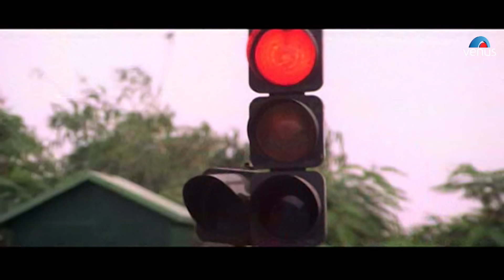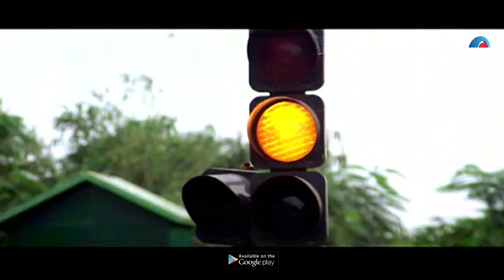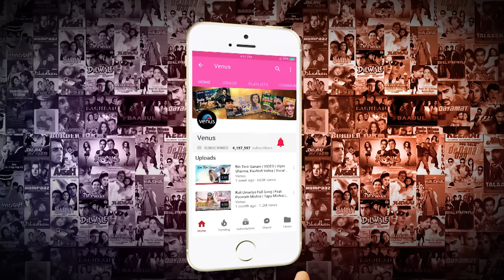O Rabba -HD VIDEO | Shahrukh Khan & Raveena Tandon |Zamaana Deewana| Ishtar Music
साथ छाेडू ना तेरा, चाहे दुनिया हाे खफा | O Rabba -HD VIDEO | Shahrukh Khan & Raveena Tandon | Zamaana Deewana | 90's Bollywood Romantic Sad Song | Singers : Udit Narayan & Sapna Awasthi

Song : O Rabba
Singers : Udit Narayan & Sapna Awasthi
Lyrics : Sameer
Director : Ramesh Sippy
Producer : G P Sippy
Movie : Zamaana Deewana
Star Cast : Shahrukh Khan, Raveena Tandon, Jeetendra, Shatrughan Sinha, Anupam Kher, Jeetendra, Kiran Kumar & Others.
Banner : M/S R S Enterprises